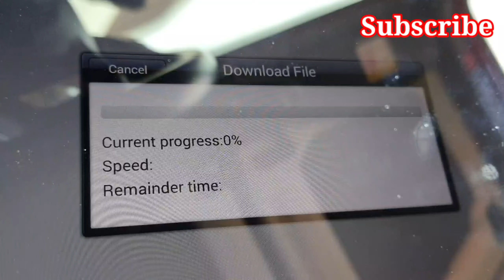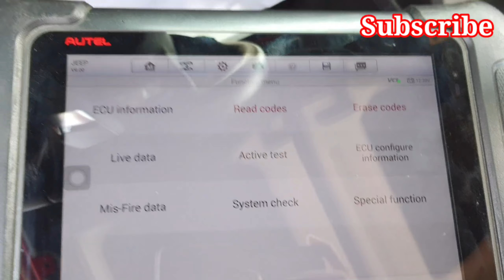Jeep wrangler 2020 Obd wire location!